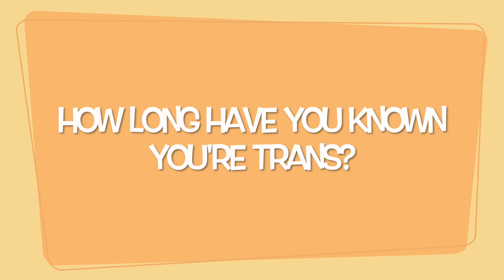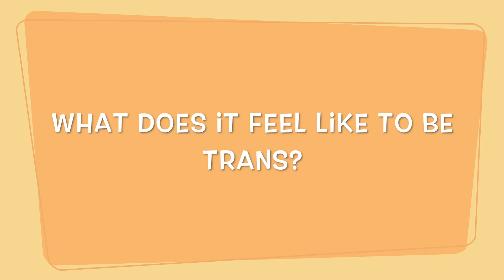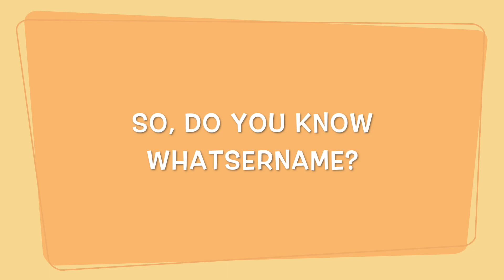Q&A Video 1 - My Experiences With Transitioning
Hello everyone and welcome to my first Q&A video! These are questions I have been asked (or have heard other people talk about) quite often. I definitely plan to have more in the future. =^~^=